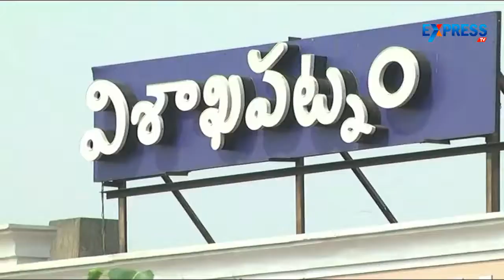Visakhapatnam can be developed as Mumbai - CM Chandrababu Naidu